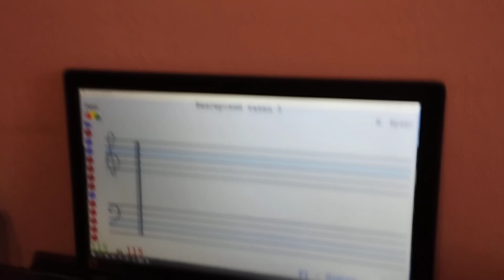Soft Mozart Academy 2023: Ulyana (11), Брамс "Венгерский танец"